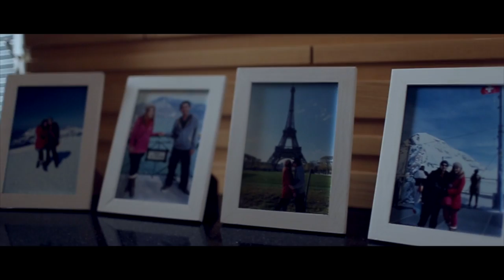Amp +Pan Presentation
This video is about Amp +Pan Presentation